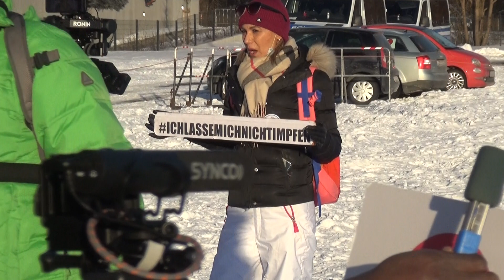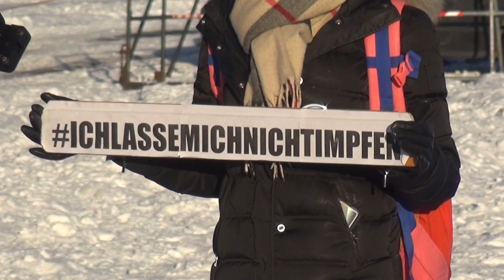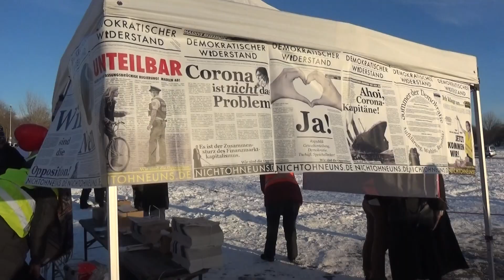Hannover Demo 14.02.2021 after match Fotos für die Lieben. 10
Mann feiert den Tag und ein bisschen sich selbst. Das sollte schon erlaubt sein. Wer eine andere Meinung hat, darf sie behalten.